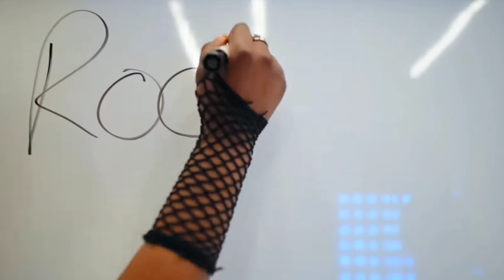The Downfall Of Ice Spice